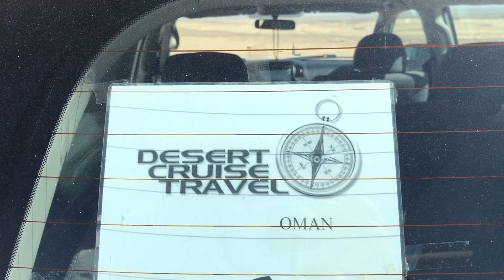Fanar Hotel & Residences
Omán 2020